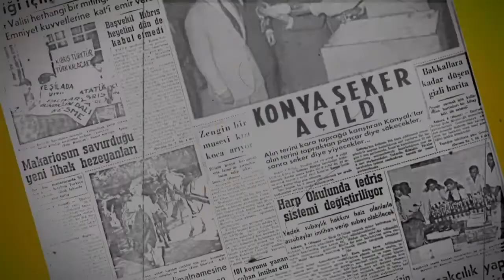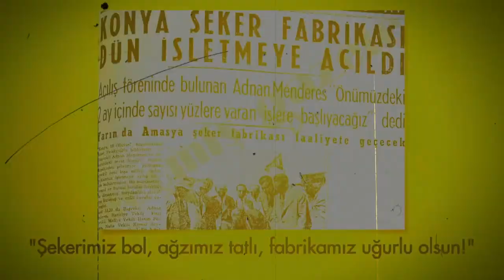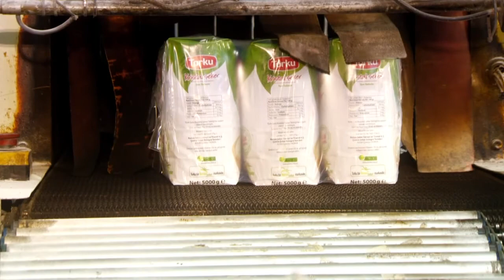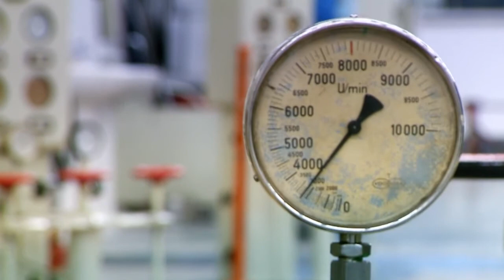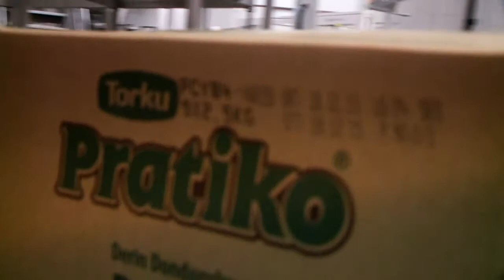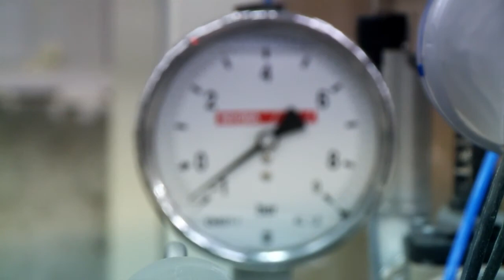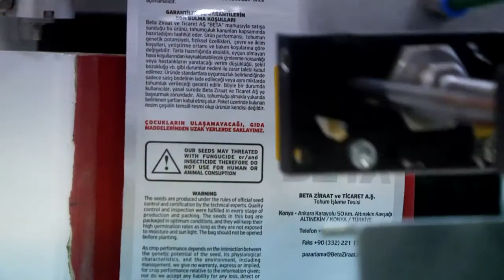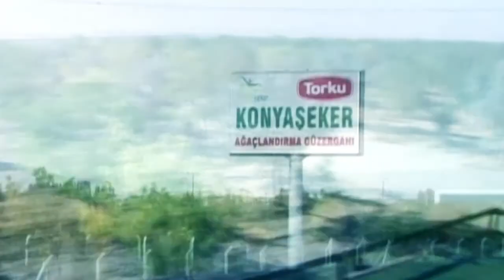Konya Şeker - 2013 - Tanıtım Filmi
Ozamanki markamız Medya F - Konya Vizyon olarak 2013 Yılında Konya Şeker için yapmış olduğumuz tanıtım filmini nostalji amaçlı sizlerle paylaşmak istedik.